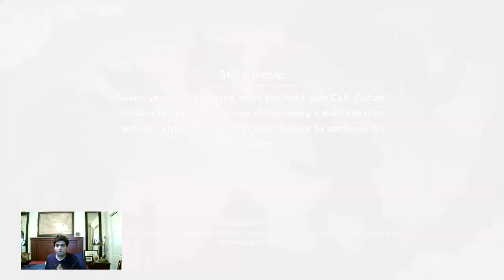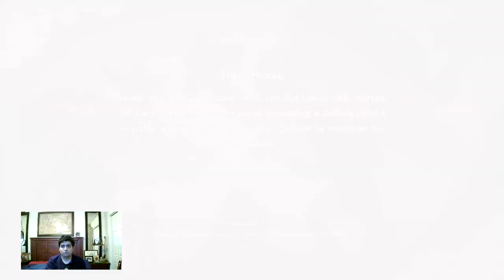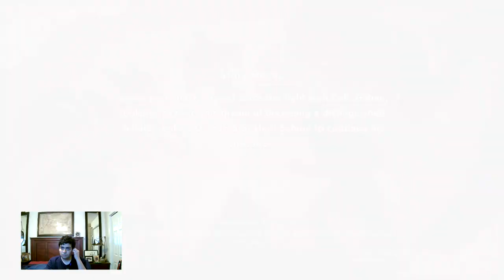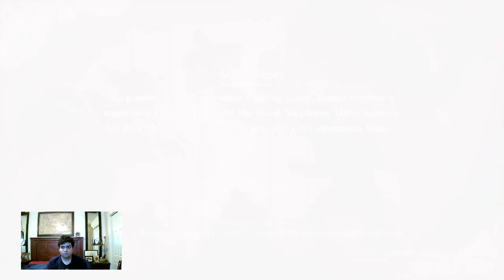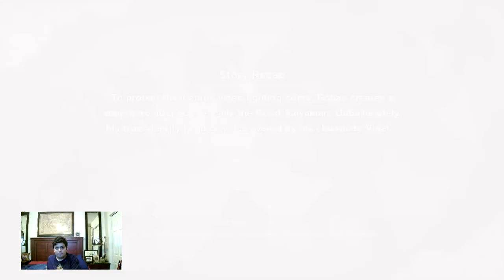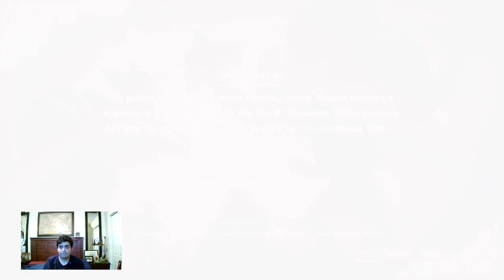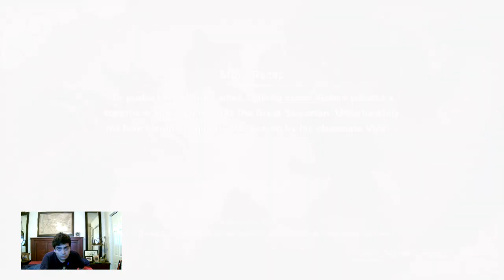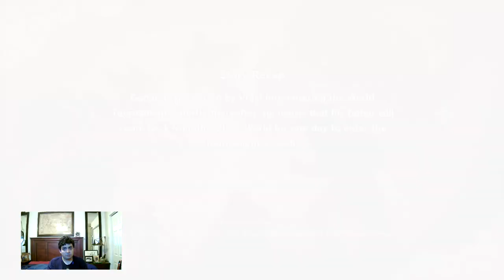Let's Play Dragon Ball Z Kakarot Part 12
MAJIN BUU SAGA - PART 2
• Uninvited Training Partner (Sub-Mission 45)
 • Gohan vs. Super Pilaf Machine (Level 60)
• Goten's Growth (Sub-Mission 46)
- As Gohan, catch a fish in the spot northeast of Goku's house!
Items Needed:
Blue Fish: 3
- You've fished up a feast! Talk to Goten before heading back!
 • Gohan vs. Goten (Level 56)
• Daddy's Girl (Sub-Mission 47)
- As Gohan, catch the fish that swallowed Marron's favorite stone!
Items Needed:
Blue Fish: 1
- As Gohan, give the stone to Marron!
• New Encounters (continuing on)
- When it rains, it pours! Go get some advice from Bulma!
- Head toward Goku's House on the World Map!
- Find the monsters wreaking havoc in the village!
• Gohan vs. Saibaman (Level 56), Saibaman (Level 56), Saibaman (Level 59)
- Head toward West City on the World Map!
• Good News!
- Talk to Bulma about the World Tournament!
- Head toward Kame House on the World Map!
- Tell Master Roshi and the others that Goku's coming back for one day!
- Head toward Kami's Lookout on the World Map!
- Tell Piccolo about Goku's return!
• Getting Ready for Goku
- Go to Goku's house!
• Super Saiyan Gohan vs. Super Saiyan Goten (Level 57)
• Toughening Up (Sub-Mission 48)
- Head toward Central Plains Area on the World Map!
- As Gohan, chase after Trunks!
 • Gohan vs. Trunks (Kid) (Level 57)
• Chiaotzu the Champ (Sub-Mission 49)
- As Gohan, take care of the deer messing up the farm!
Deer: 10
- As Gohan, report back to Chiaotzu!
• The Great Ladiesman (Sub-Mission 50)
 • Gohan vs. Skull Robo Type 2 (Level 60), Skull Robo Type 2 (Level 57), Skull Robo Type 2 (Level 57)
- As Gohan, find Erasa on the outskirts of Satan City and complete the Time Attack!
- As Gohan, head to the field at Orange Star High School!
• Anxious Android (Sub-Mission 51)
- As Gohan, gather the ingredients and bring them back to Android 18!
Items Needed:
Frozen Rabbit Meal: 3
High-Quality Onion: 3
River Shrimp: 12
• Time for the Tournament!
- Head toward World Tournament Arena on the World Map!
- Head to the World Tournament Arena!
• The Good Ol' Days (Sub-Mission 52)
- As Gohan, go put a stop to the rampaging robot!
• Gohan vs. Rampaging Robot (Level 63)

Training (Gohan)
Super Dragon Flight
Defeat all enemies! (Level 45)
Super Rapid-Fire Ki Wave
Defeat all enemies! (Level 50)

[Villainous Enemies]
• Gohan vs. Full Power Frieza (Level 65)